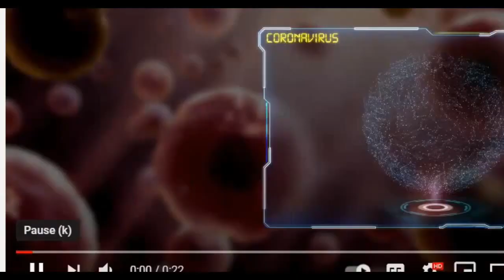Alien Virus Threat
Welcome to Dark Theory Inc: Unveiling the Hidden Truths

Step into the shadows with Dark Theory Inc, where we explore the deepest mysteries, conspiracy theories, and hidden truths that lie beneath the surface of reality. From secret government projects and unsolved phenomena to ancient alien encounters and the secrets of the universe, we dive into the dark corners that others fear to touch.

Our mission is to question everything, challenge the status quo, and uncover the secrets that shape our understanding of existence. If you're fascinated by the unexplained, captivated by the bizarre, and eager to connect the dots in a world full of secrets, you’ve found your home.

Join us as we unravel the enigma and journey through the unknown.